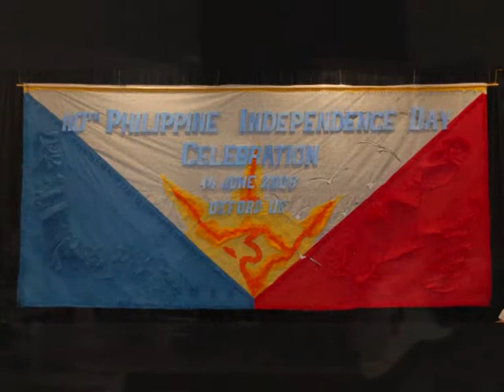the making (part2)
110 Philippine Independence Day Celebration Preparation